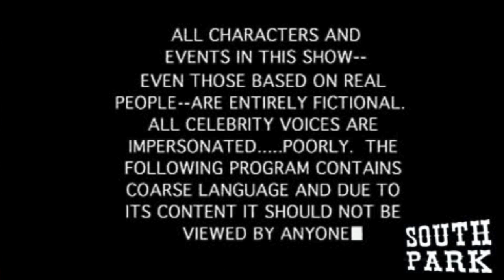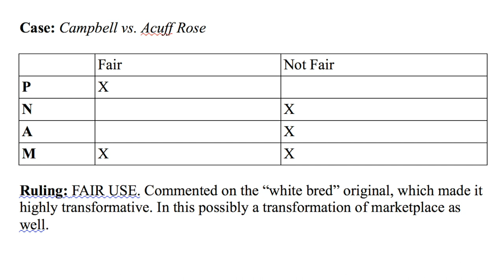CINE 230 South Park Parody & 2 Live Crew